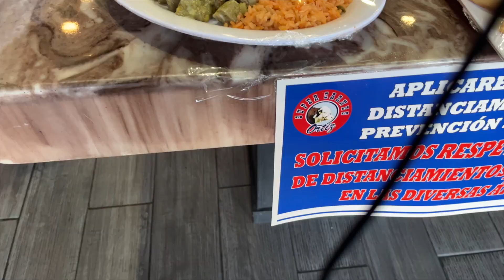☞ La Ruta De La Tragadera ep. #2 Bienvenida Perlita | Ernestina Del Mar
:D

contacto directo